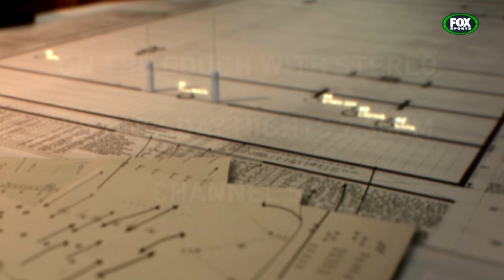On the Couch with Sterlo - Ian Roberts One on One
On the Couch with Sterlo
Wednesday nights 7.30pm Channel 501